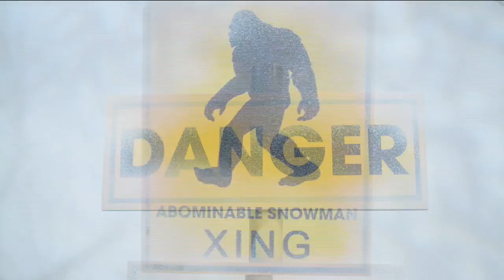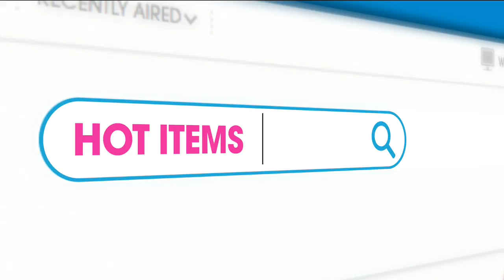HSN | Sarah Anderson's Holiday Host Picks 10.13.2017 - 12 PM